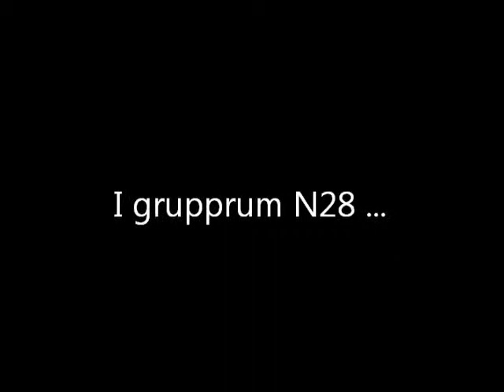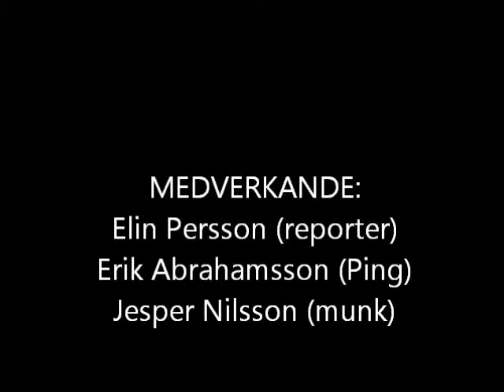buddhistfilm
Elin Persson och Erik Abrahamsson Prductions
Medverkande: Elin Persson, Erik Abrahamsson, Jesper Nilsson
En film som skildrar en buddhist liv i ett svenskt samhälle.